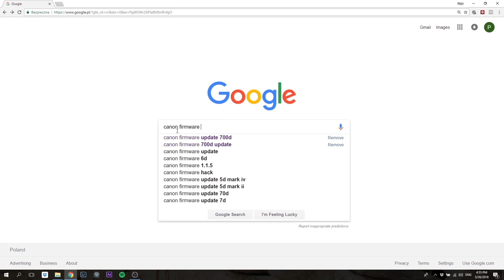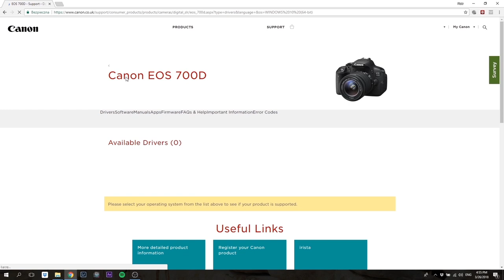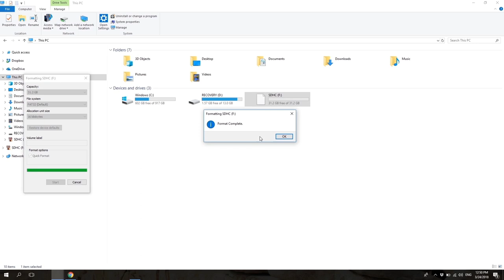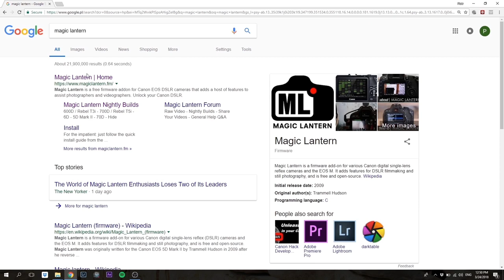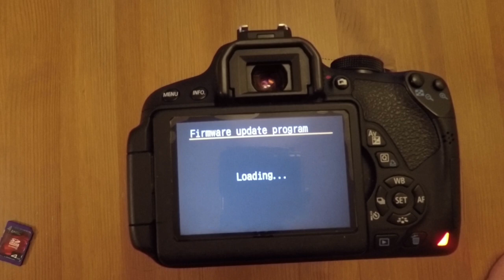How to use interval without intervalometer in canon.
You can make timelapse without intervelometer.